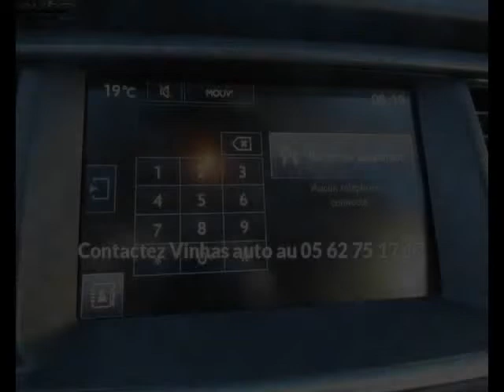Peugeot 508 sw occasion visible à Toulouse présentée par Vinhas auto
Cette Peugeot 508 sw occasion disponible à Toulouse dans le 31 est mise en vente par Vinhas auto - 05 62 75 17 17 - tous les détails sont